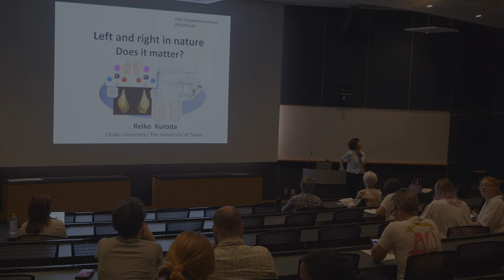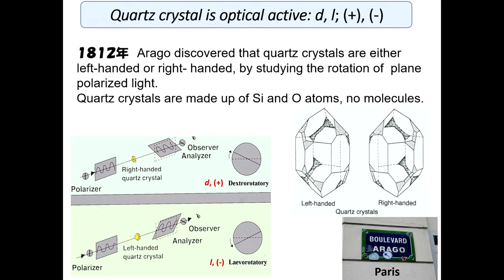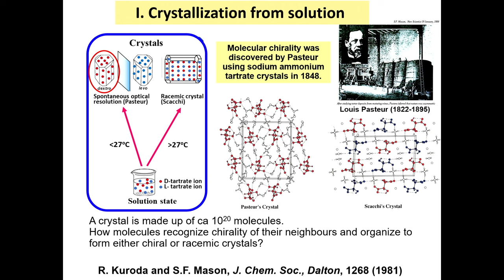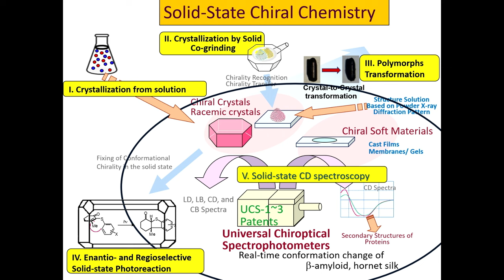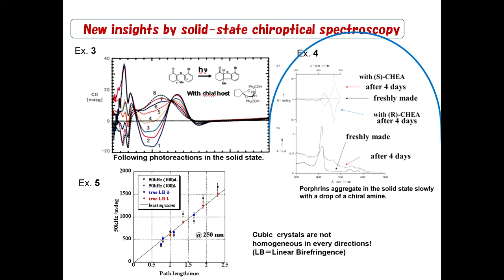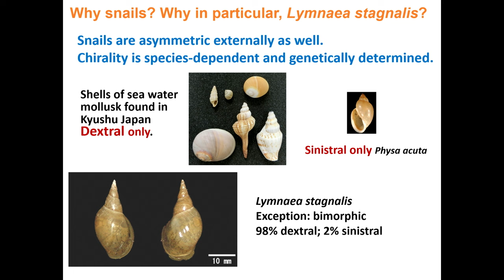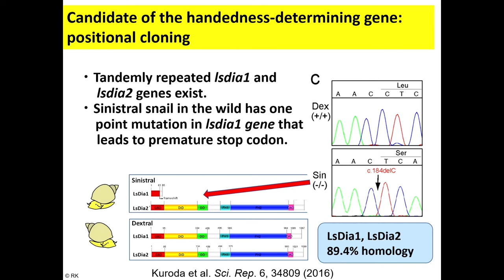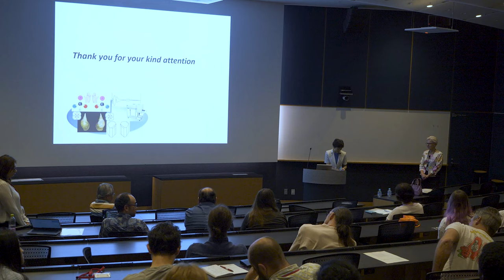OIST Presidential Lecture: Reiko Kuroda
Left and right in nature. Does it matter?
Left and right asymmetry (chirality) is ubiquitous in nature, from molecules and crystals to living organisms. This seminar will cover the key insights gained from studies of chirality in the solid and solution states, as well as from molecular/developmental biology studies of freshwater snails, e.g., unique molecular behaviors in the solid state, and entire body-chirality determination by a single gene. These challenging topics have led to advances in measuring the chiroptical properties of materials in the solid state, and in CRISPR genome-editing in mollusks that are currently being applied to control schistosomiasis, a snail-borne neglected tropical disease (WHO).

Prof. Reiko Kuroda
Prof. Kuroda received her PhD in Chemistry from The University of Tokyo, and is currently a Distinguished Professor at Chubu University. Prior to this role, she held positions at King’s College London, the University of Tokyo (now Professor Emerita), and the Tokyo University of Science.

As a scientist, she is known for her seminal contributions to left-right asymmetry (chirality) in crystallography, spectroscopy, and molecular/developmental biology, having published over 350 papers and given numerous invited lectures around the world. She is a Laureate of the L’Oréal UNESCO Women in Science Award and a foreign member of the Royal Swedish Academy of Sciences.

As an activist, she has focused on science policy, education, women in science, science communication, and the environment, serving as Scientific Advisory Board member to the UN Secretary General on SDGs, Vice President of the International Council for Science (ICSU), a member of the Club of Rome, and a member of the G7 Gender Equality Advisory Council (GEAC).